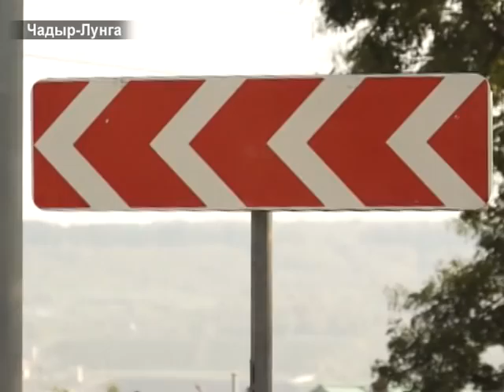AYIN-ACIC: ДТП с участием примара Чадыр-Лунги